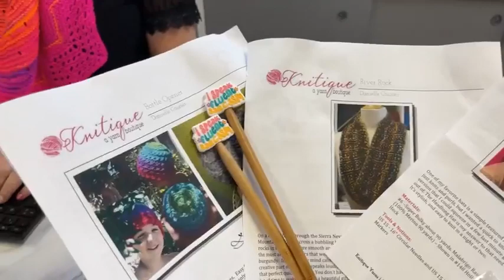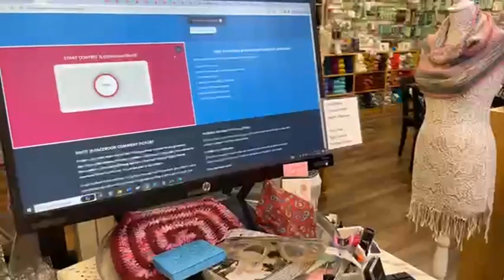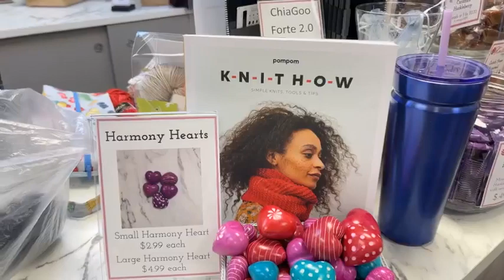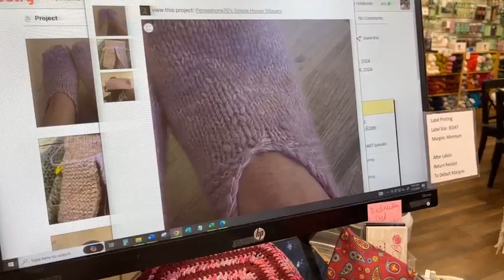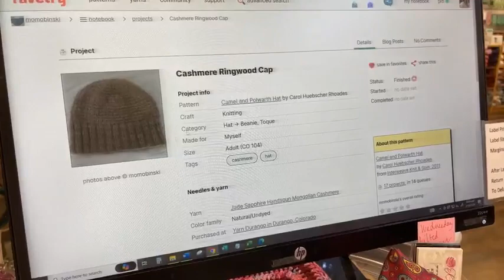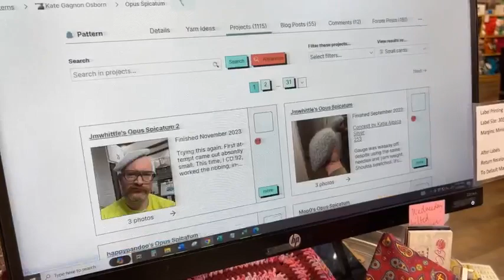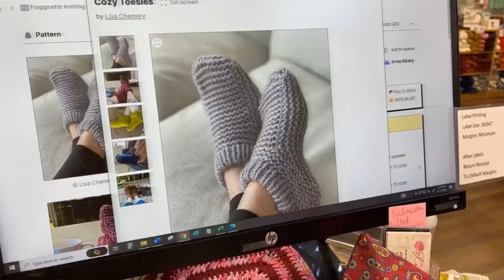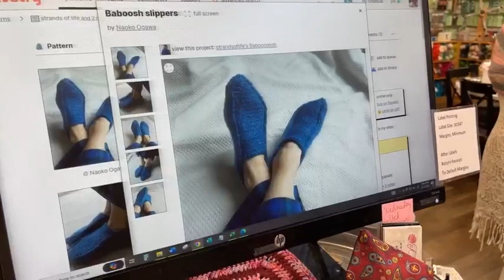Unveiling Luxe Essentials! Mongolian Cashmere 🧣 & Clear Bags 👜. Plus, Sock Extravaganza! Join Now!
Today’s live is all about luxury and favorites! Discover my absolute favorite: brand new, handspun Mongolian Cashmere from Jade Sapphire, perfect for that special touch of luxury for you or a loved one. Plus, explore the latest clear bags from Tika, my go-to for keeping projects visible and organized. And if time allows, we’ll dive into our new collection of socks - because one can never have too many! Join us for a showcase of these beautiful finds. Treat yourself or find the perfect gift!

Cashmere Scarf with Fur Poms
One skein Savvy

Daily Prize
Twist and Turns

Danielle
Sunshower Shawl

Susan
Short Rose